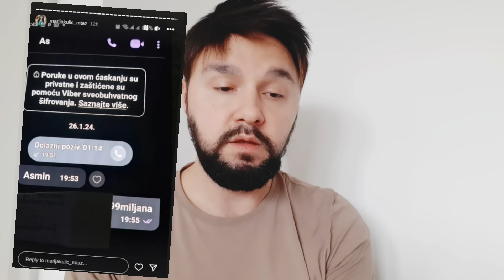NISTA OD ZADRUGE - OBJAVLJENO UPRAVO OVO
Objavio ovo

Izvor: Drustvene mreze

Javite se na email ukoliko imate bilo kakvih pitanja ili zahtjeva

VAZNO!